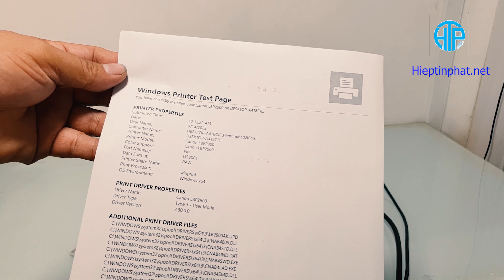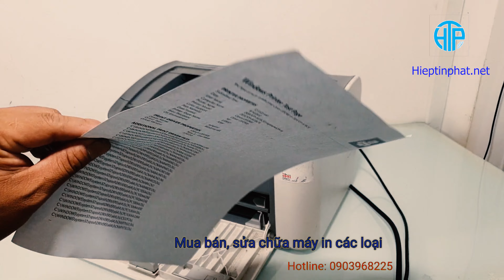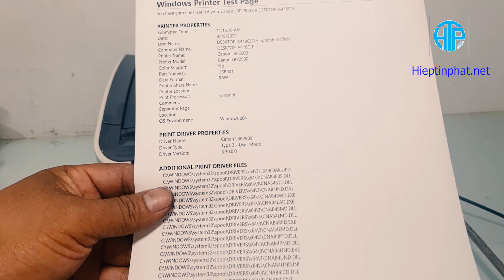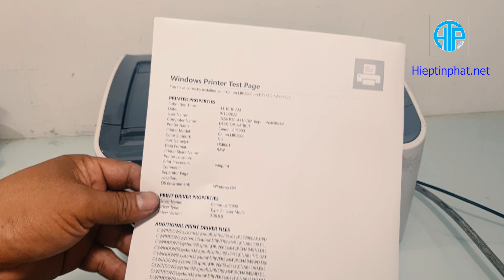sửa Máy in Canon LBP 2900 chuyên in giấy Decal